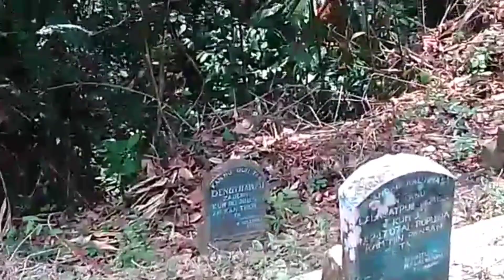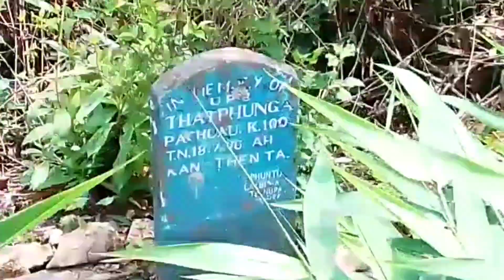THEHLEP RAM LEH DÂI VEL TE